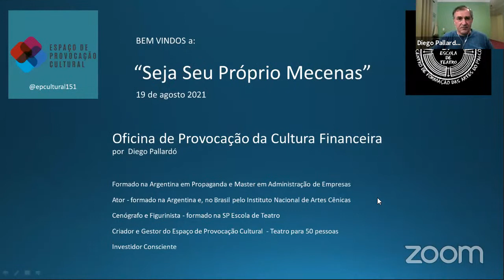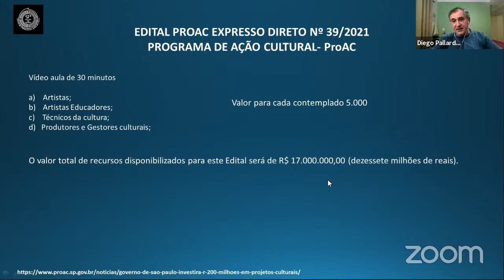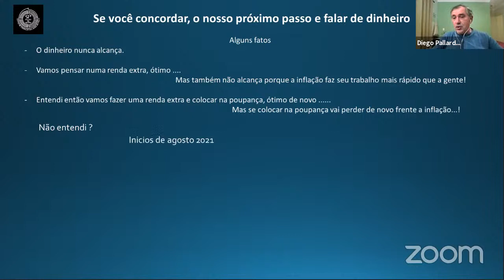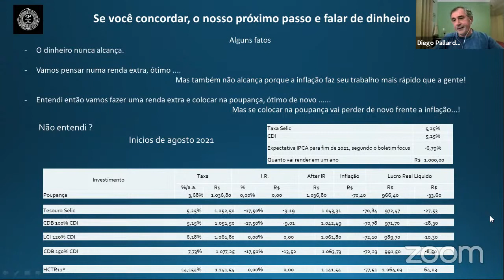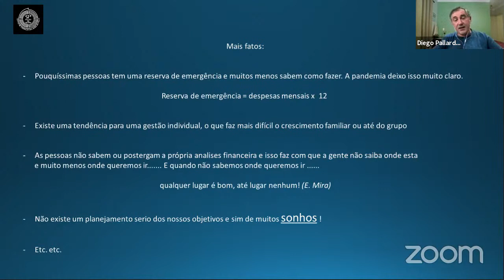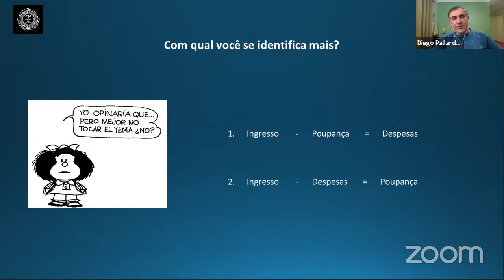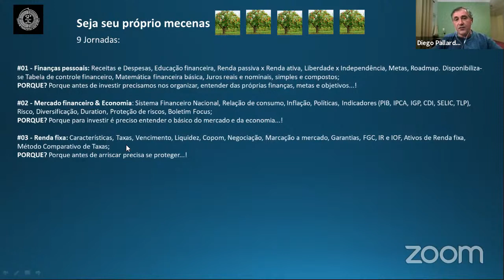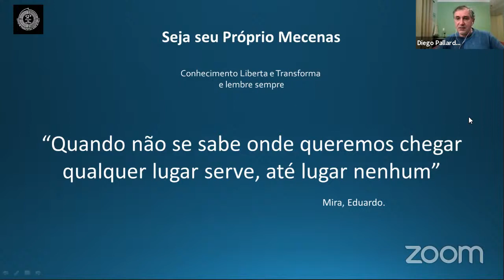Mesa de discussão: Seja seu próprio mecenas, com Diego Pallardó e Miguel Arcanjo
Nesta quinta-feira, 19, Diego Pallardó (@diegopallardo), ator, diretor, cenógrafo, figurinista e artista docente da SP, comanda a mesa de discussão Seja seu Próprio Mecenas, sob mediação de Miguel Arcanjo Prado, jornalista, crítico e coordenador de Extensão Cultural e Projetos Especiais da instituição.